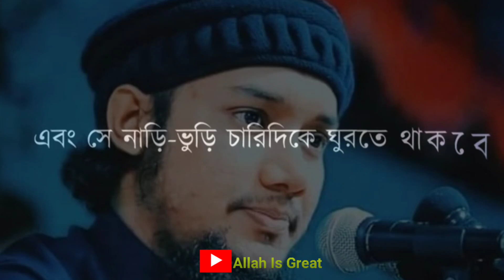Abu Taha adnan Whatsapp video status ❤️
Abrarul Haque Asif Whatsapp video status ❤️

এই ধরনের Whatsapp Status ভিডিও পেতে এই লিঙ্ক এ ক্লিক করুন আর Youtube Channal থেকে ঘুরে আসুন।
আসসালামুআলাইকুম সুপ্রিয় দর্শক,
Allah Is Great  চ্যানেল আপনাদের স্বাগতম
প্রিয় বন্ধুরা আশা করি,আপনারা সকলেই ভালো আছেন।
* সব Whatsapp Statuas short  video পাবেন
মহান আল্লাহর নিকট শুকরিয়া আদায় করি তিনি আমাদের এই
চ্যানেলটি একবার হলেও দেখার সুযোগ করে দিয়েছেন।
সব নবি রাসুলই দাওয়াত, তাবলিগ,তালিম ও তারাবিয়াতের কাজ করেছেন।
যেহতো নতুন কোনো নবি রাসুল আর আসবে না ,তাই কিয়ামত পযন্ত দাওয়াত,তালেমি দ্বীনের কাজ আখেরি নবির উম্মত, তথা উম্মতে মুহাম্মাদীকেই করে যেতে হবে।

ইসলামের কল্যাণের বিষয়গুলো মানুযের দোরগোড়ায় পৌছে দোওয়া হলো তাবলিগ।হাদিস শরিফে রাসুলুল্লাহ সাল্লাল্লাহু আলাইহি ওয়া সাল্লাম বলেন,তোমরা আমার পক্ষে থেকে একটি আয়াত হলেও পৌছে দাও।(জামে তিরমিজি)বিদায় হজের ভাষণে মহানবী( সা :)-শেষের বাক্য ছিলো :তোমারা যারা উপস্থিত রয়েছ তারা যেন অনুপস্থিতদের কাছে পৌছে দাও।(সিরাত ইবনে হিমাশ)দাওয়াত তাবলিগের মূল প্রতিপাদ্য বিষয় হলো সৎ কাজ।আলোর পথ যাএী সেই দাওয়াতের একটি ক্ষুদ্র অনলাইন মাধ্যম।

* তো চ্যানেলটা সাবসক্রাইব করে পাশে থাকুন।*
Link